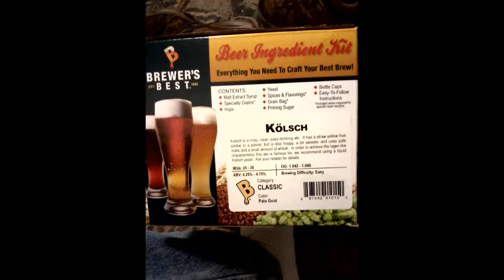Beer brew day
photos and video of my brew day